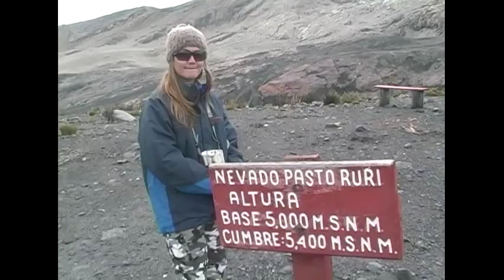MACHU PICCHU – O segredo dos Incas | PERU Ep. 3 | Série Viaje Comigo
Neste emocionante episódio, adentramos o coração místico do Peru, explorando os enigmas e lendas que envolvem a majestosa Machu Picchu, o segredo dos Incas. Das histórias ancestrais aos mistérios das águas termais de Aguas Calientes, cada passo revela a magia do local. O Peru, com sua riqueza histórica e beleza natural, convida a todos uma jornada inesquecível. Quer conhecer Machu Picchu, o segredo do Incas? Então, Viaje Comigo!

00:00 Início
00:23 Machu Picchu - O segredo dos Incas
06:22 Gold Trip